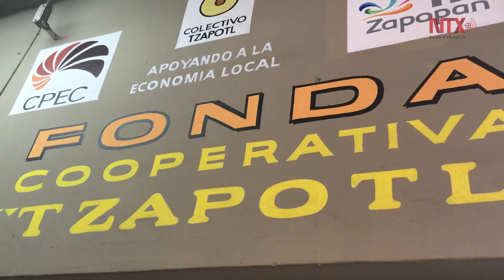Mujeres indígenas se empoderan tras migrar a Jalisco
Cristina y Marta han enfrentado discriminación y maltrato, lo que ha servido para labrar un camino de lucha por el empoderamiento indígena